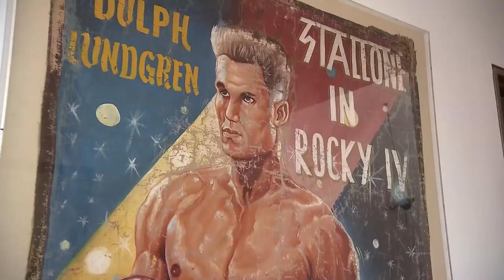Josh Flagg Shows Off His Negotiating Skills | Million Dollar Listing LA Highlight (S13 E4)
Fredrik Eklund lives out his childhood dream by listing Dolph Lundgren's house in the Bird Streets, while James Harris and David Parnes tour a beautiful Hamptons-esque home in Hancock Park. Josh Flagg fights for his client's wishes and flexes his impressive negotiation skills. Watch full episodes in the free Bravo app and on Peacock.

About Million Dollar Listing LA:
Returning for season 13 are powerhouse agents: Josh Flagg, Josh Altman, Tracy Tutor, James Harris and David Parnes. Joining full-time, real estate broker Fredrik Eklund of “Million Dollar Listing New York” strives to juggle bi-coastal life while bringing his unstoppable energy to the Los Angeles real estate market.

Cast:
Tracy Tutor
Josh Altman
Fredrik Eklund
Josh Flagg
James Harris
David Parnes

0:00 Fredrik Tours Dolph Lundgren's House
2:04 James and David Are Left Speechless After a Grand Tour
4:00 Josh Flagg Shows Off His Negotiating Skills